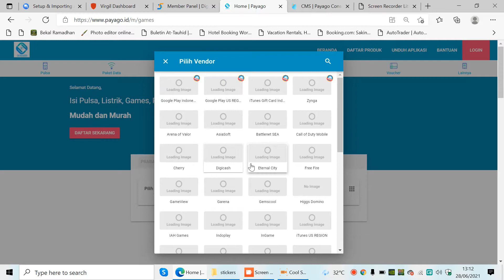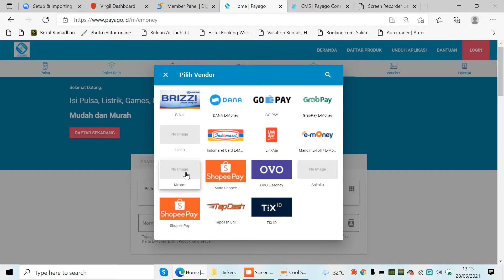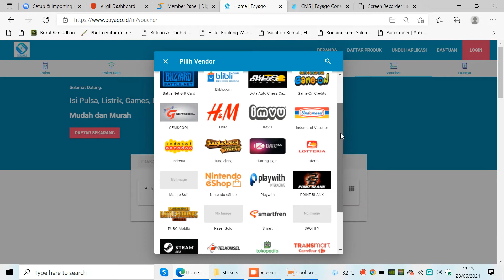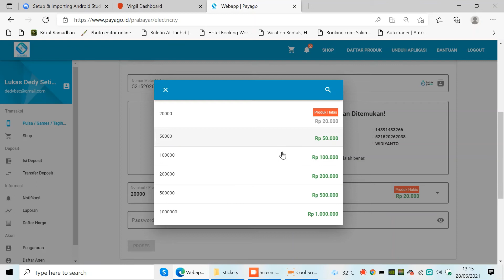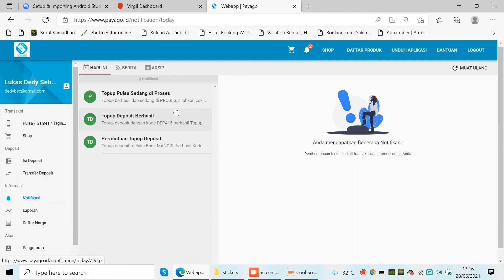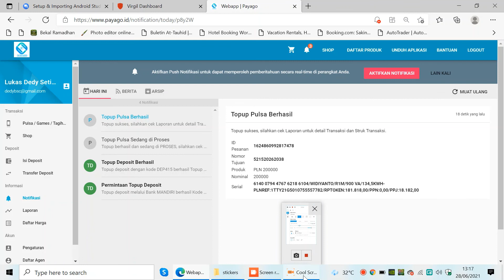Payago Sistem Pembayaran Online Murah Meriah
Isi ulang pulsa untuk keluarga, kerabat, atau pelanggan Anda dengan cepat dan mudah 24 Jam ke semua operator di seluruh Indonesia.

Kini Anda dengan mudah dapat melakukan isi ulang pulsa sehari-hari dengan Praktis dan Harga yang terjangkau.

Cukup masukkan nomor tujuan pengguna dan pilih Nominal pulsa pilihan Anda, dan dalam hitungan menit pulsa akan otomatis masuk.

Semua transaksi pulsa akan ditarik dari deposit yang Anda setorkan di Payagodengan Aman, Sehingga Anda dapat dengan mudah dan cepat dalam melakukan Transaksi & Refund.

Bayar Dengan Deposit
Payago menggunakan deposit sebagai metode pembayaran untuk kemudahan transaksi. Anda dapat mengisi deposit menggunakan bank yang kami didukung.

Mendukung berbagai operator...
Payago sebagai one stop aplikasi topup menyediakan Anda dengan berbagai operator atau penyedia layanan dari berbagai negara termasuk Indonesia, Malaysia, dan Negara Lain

Payago
Isi Pulsa, Listrik, Games, dan PPOB Mudah dan Murah
Payago, layanan untuk setiap transaksi pascabayar dan prabayar yang anda butuhkan. Hilangkan rasa takut akan kehabisan pulsa saat telpon, paket data saat nonton video kesukaan anda, dan telat bayar tagihan karena toko kesayangan anda tutup dihari yang tidak tepat. Tunggu apa lagi, daftar sekarang juga!